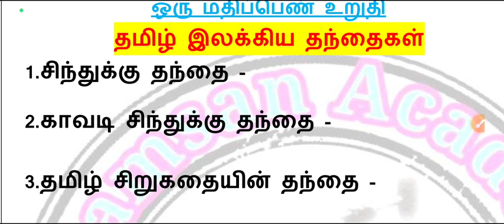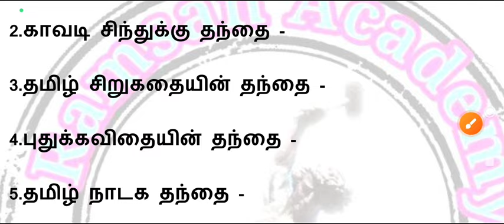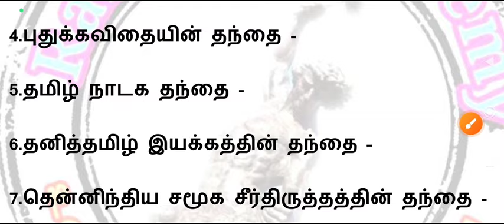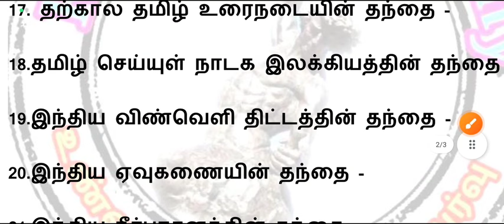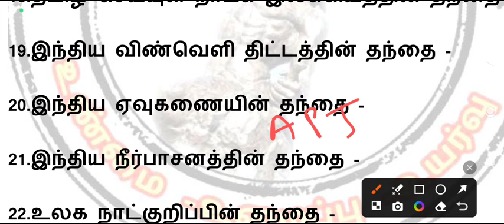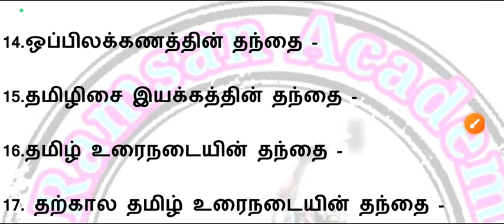🎯தமிழ் இலக்கியத்தின் தந்தைகள் |1 மார்க் உறுதி |TNPSC group2 |RAMSAN Academy